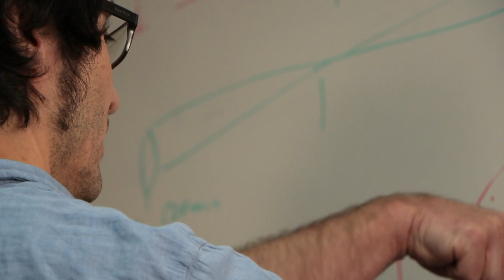Florian Engert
Professor Florian Engert talks about Systems Neuroscience and his course MCB 105.

Video produced by the Department of Molecular and Cellular Biology.